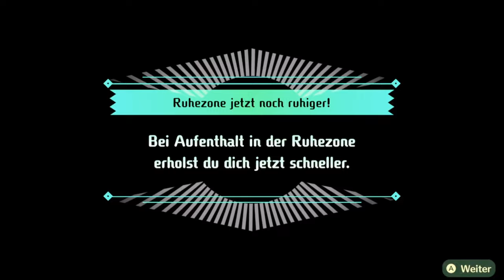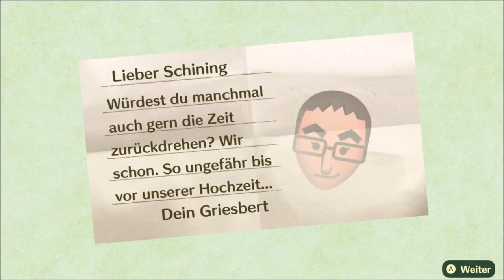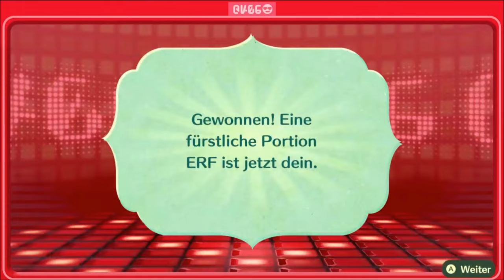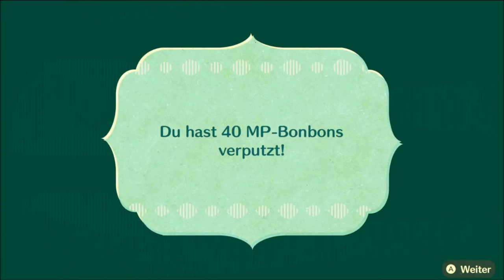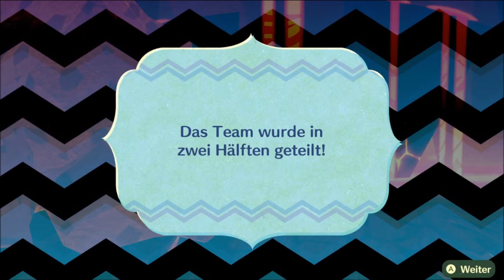Rettung unserer FREUNDE 😀💥 / Miitopia | DEUTSCH | GERVTUBER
Miitopia switch deutsch:

Heute retten wir unsere Entführten Freunde